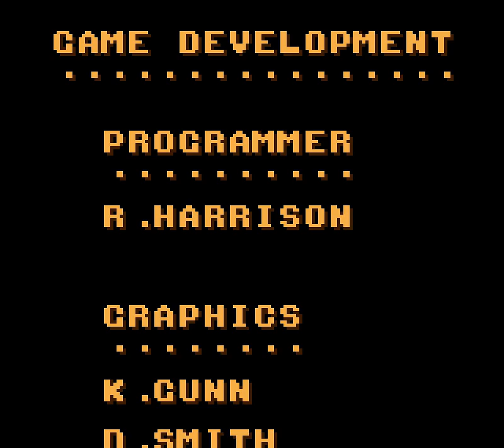Donkey Kong Land 2 - 15 - the glass pirate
0:50 SCREECH'S SPRINT
7:48 K.ROOL DUEL
14:01 KLUBBA'S KIOSK

so uhm, what a fight huh